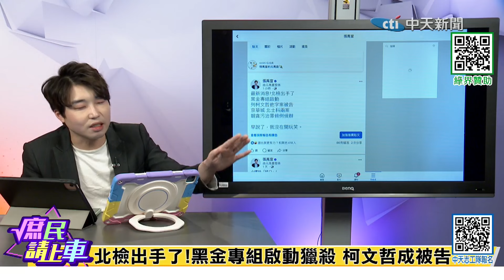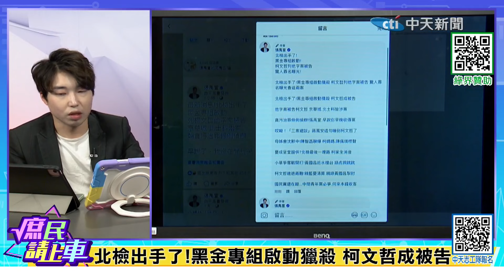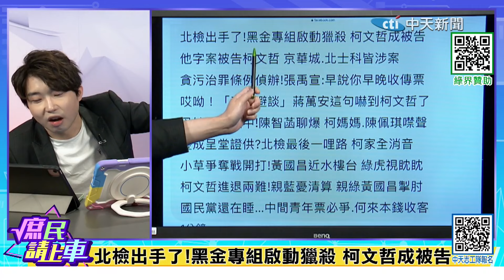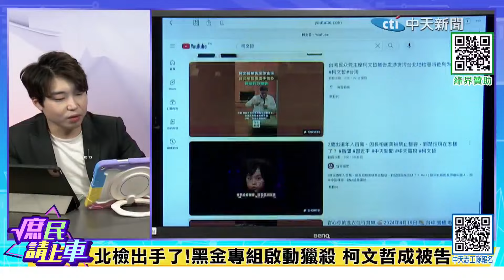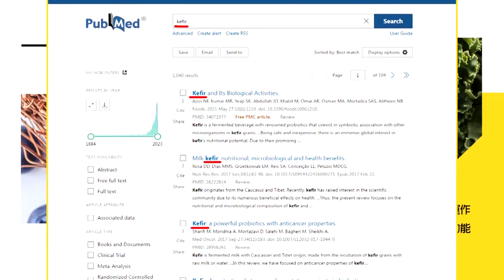【庶民請上車】憂成呈堂證供?北檢最後一哩路 柯家全消音